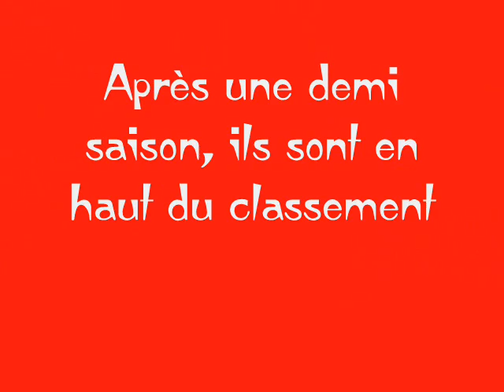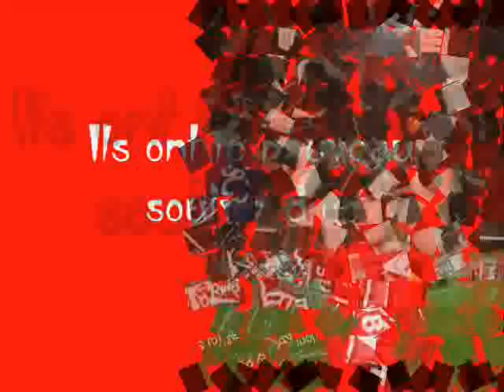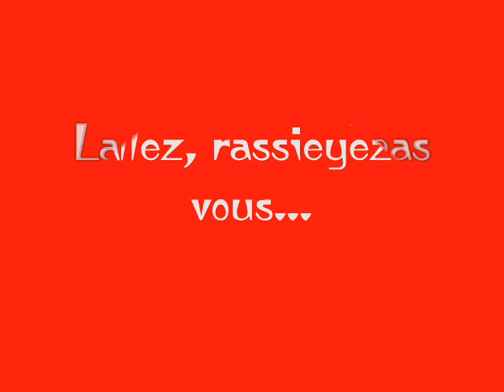Stand Up For The Standard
Olala, la mi saison passée, le Standard est en haut du classement, pourvu que ça dure!